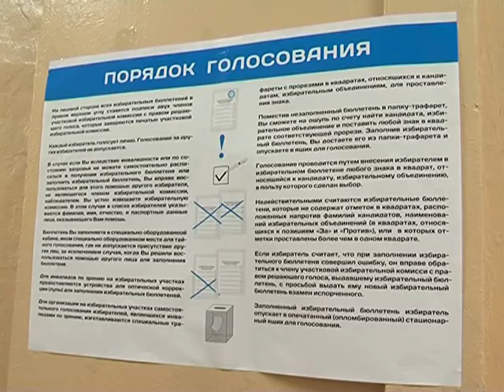Александр Фетисов посетил избирательный участок